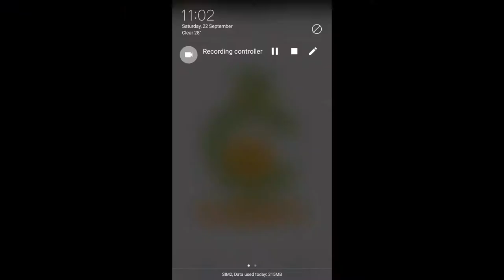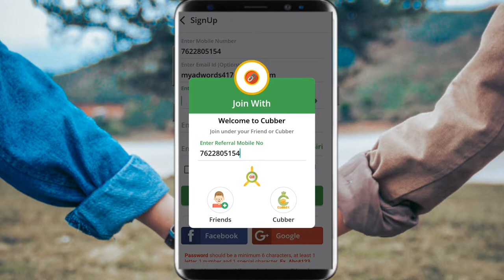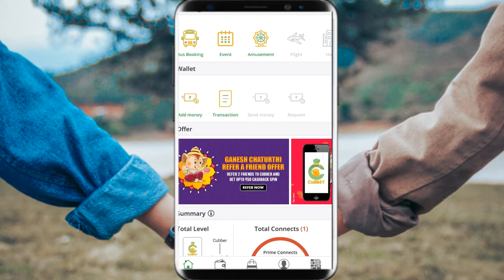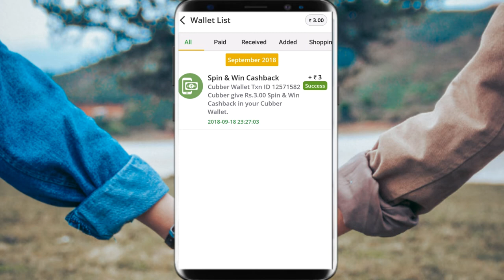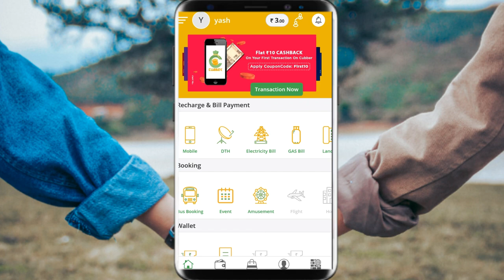earn daily unlimited paytm cash || paytm cash with cubber app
Refer and earn cubber app
Cubber app unlimited trick
Cubber app
Cubber app loot offer
App
With
Paytm
Unlimited
Daily
Earn
Cash
Cubber
Earn unlimited free paytm cash
Earn online
Paytm upi offer earn
How to earn unlimited real money
How to earn money online
How to unlimited mobile recharge
How to get unlimited paytm money
Earn daily unlimited paytm cash

BY SOCIALACTIVITY